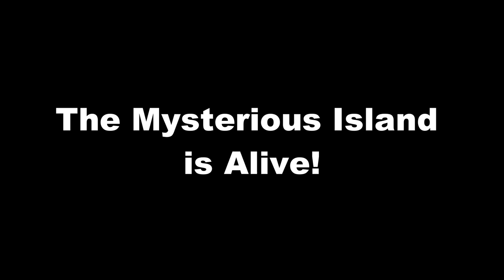The Island Is Alive!